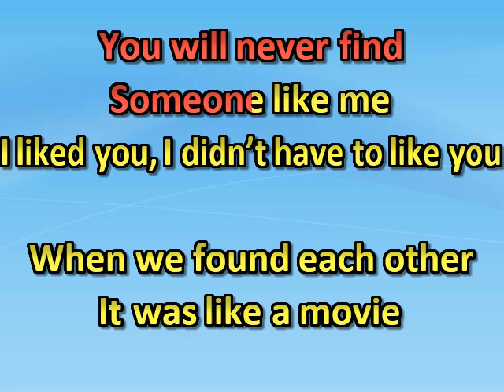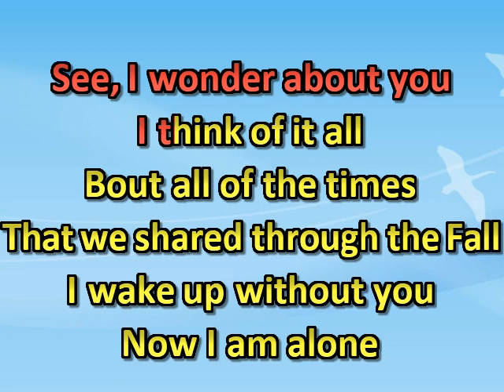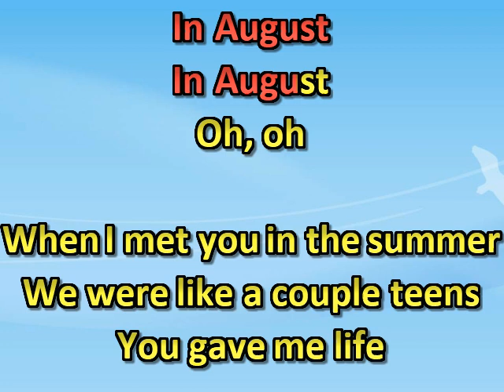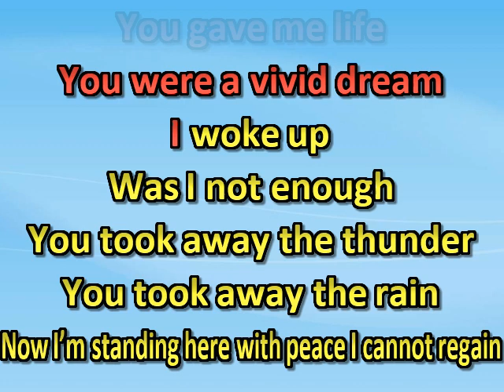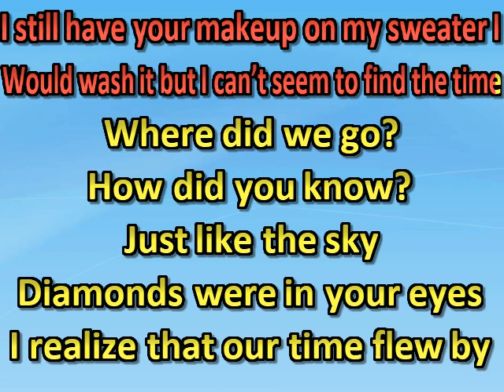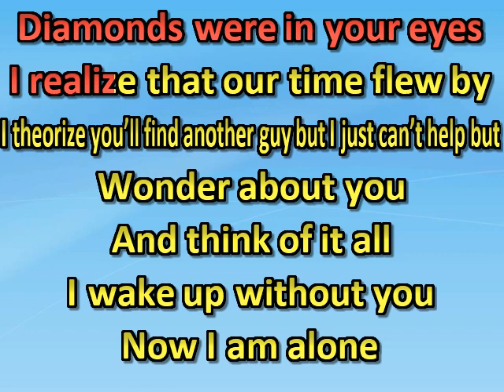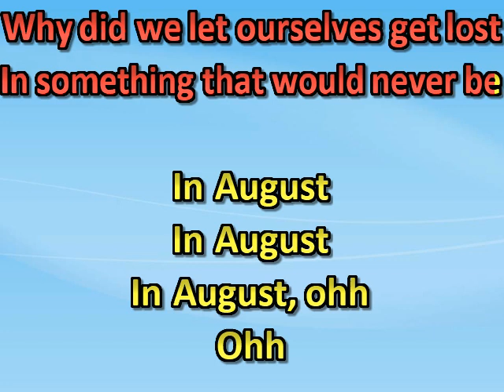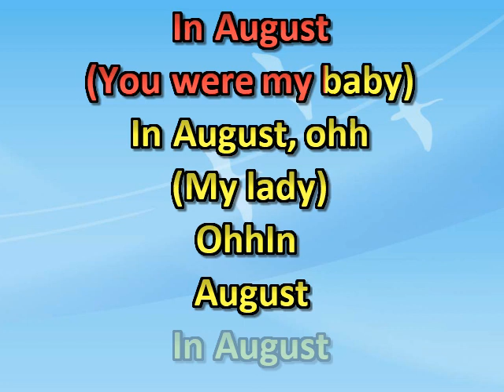4rif - August (karaoke) (by request)